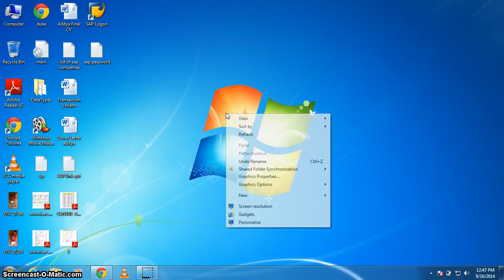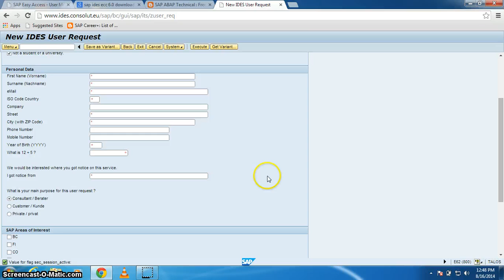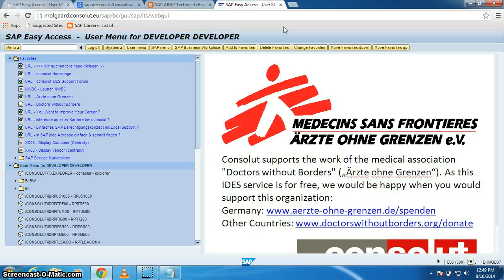How to install sap IDES request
SAP IDES request through internet in case you dnt have your registered user id and password with SAP GUI system